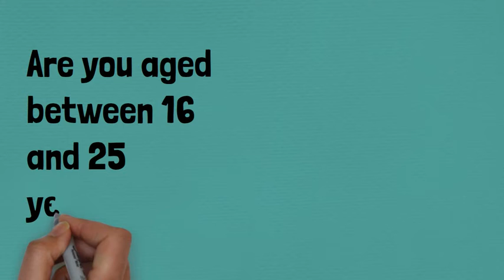RJ4ALL Youth Management Board - Join us!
Restorative Justice for All International Institute (RJ4ALL) has a Youth Management Board, which is an independent body of young people aged 16 – 25 who take on responsibility for evaluating and steering the work of the organisation.

RJ4All is committed to empowering young people to influence policy and practice, and we are looking for new members that would like to join the board.